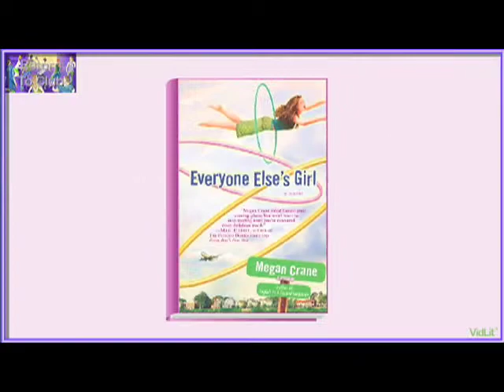Everyone Else's Girl by Megan Crane (5-Spot)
More from this author

The 5-Spot VidLits; A Video Book Club for Modern Women. "Everyone Else's Girl" by Megan Crane.